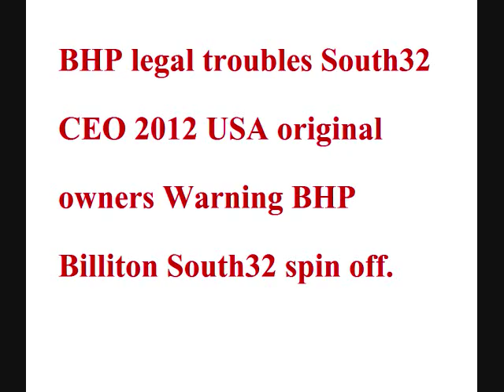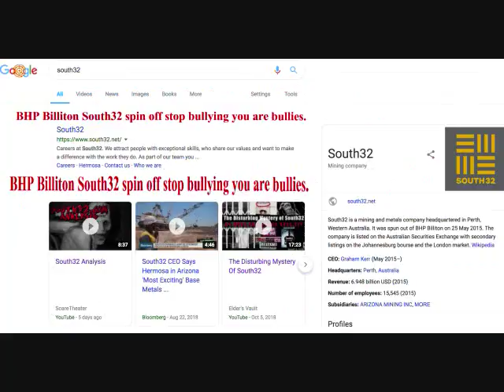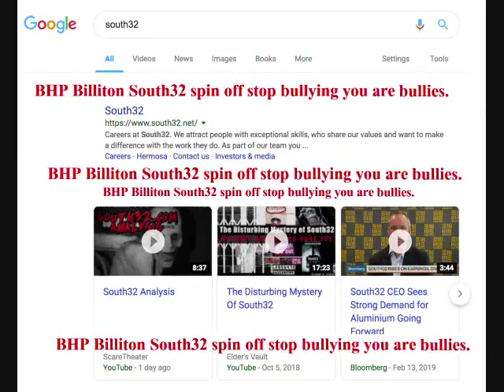BHP legal troubles South32 CEO 2012 USA original owners Warning BHP Billiton South32 spin off